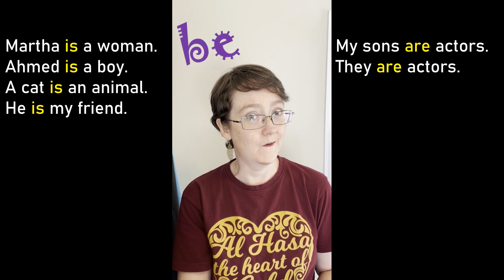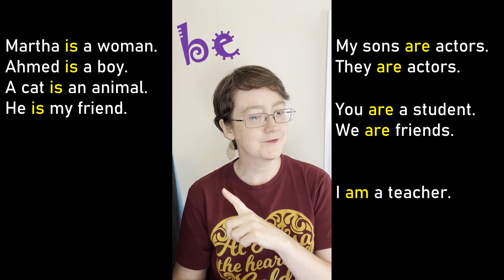1.7 Introducing BE (present tense)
Let's meet a very special verb - BE!
-BE is the strangest verb in English!
-There are 3 forms of BE in the present tense. NONE of them look like the base form, BE.
--I + am
--he, she, it, or other singular subjects + is (notice it still has an S for singular)
--we, they, you, or other plural subjects + are